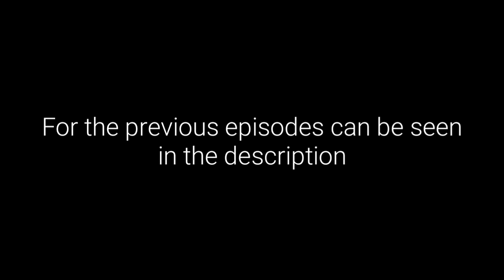Update Of Bernard. Before and After. Episode3 l Lily Ivo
BERNARD'S JOURNEY

Love
Lily Ivo